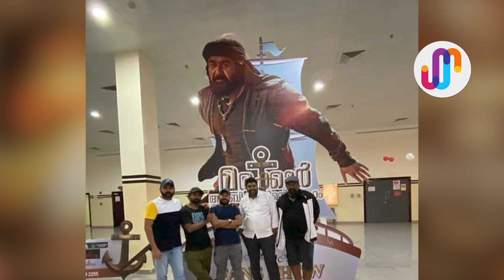കുഞ്ഞാലി മരക്കാർ :ആന്റണി പെരുമ്പാവൂർ എന്ന ബിസിനസുകാരന്റെ വിജയമോ.അമ്പരപ്പിക്കുന്ന ജീവിത കഥ കാണാം